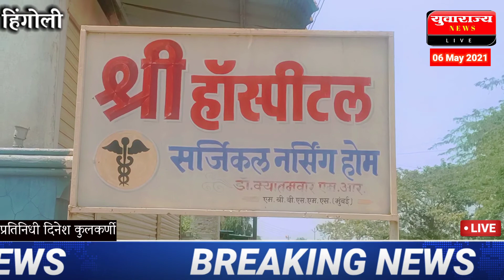महाराष्ट्रामध्ये कोरोनाची तिसरी लाट येणारच नाही:-डॉ.असोसिएशन अध्यक्ष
प्रतिनिधी/ दिनेश कुलकर्णी
कोरोनाची लाट न येण्याचं कारण देखील केलं स्पष्ट
पहा काय म्हणाले डॉ.असोसिएशनचे अध्यक्ष